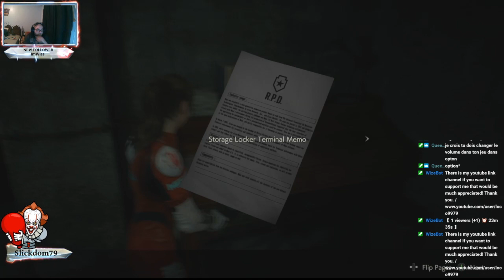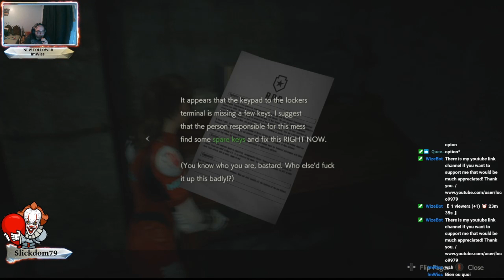resident evil 2